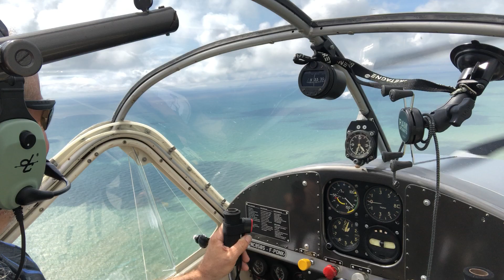Entre les Sables d'Olonne et la Baule